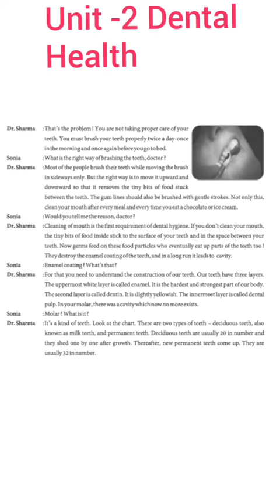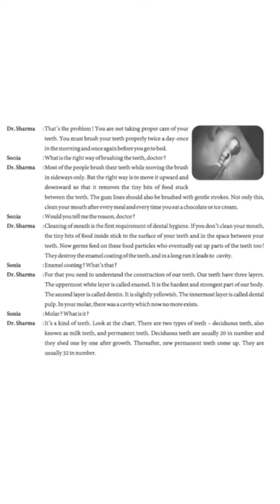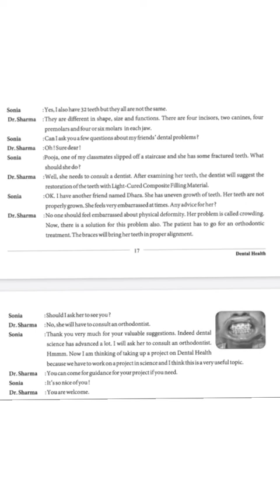Std - 9 - GM - English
- -Dental Health..Part-(2)

ALSO VIEW OUR MOST LIKED VIDEOS.